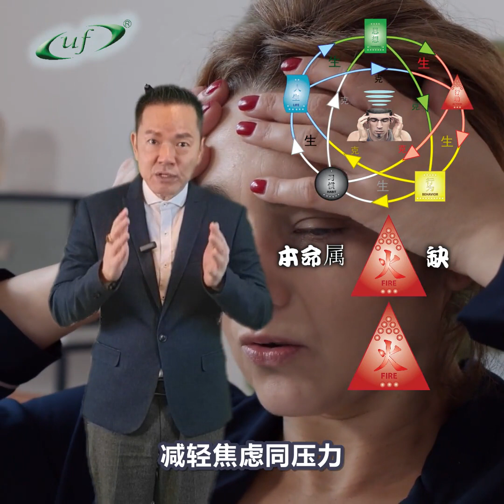为什么本命五行属火又会缺乏火元素？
（粤语版）本命五行火缺火
👉本命五行属火而又缺乏了火元素的火型人
👉是一位有责任感、灵活机智适应能力强和不怕困难的人.
👉为什么内心会多愁善感..
情绪容易被激怒..总是会为了小小的事情而担优？
👉使内心受困于无形的压力..从而缺乏了力量去应对生活中的一切？
🍃欢迎联系☎ :
#让你读懂人心，了解人性，轻松的驾驭命运，让人生越活越自在、越活越有价值的一堂课。

👍是什么让人生会陷入恐惧、忧虑与无奈的深渊之中？

👍什么是精神内耗？

👍什么是*种生基*？
拥有什么力量？
它是如何帮助驾驭命运而成就人生？

👍什么是*风水*？
在风水中*左青龙*、*右白虎*、*前朱雀*、*后玄武*潜藏着什么含义？

👍在*风水学*中一命、二运、三风水、四积阴德、五读书、六名、七相、八敬神、九交贵人、十养生潜藏着什么含义？